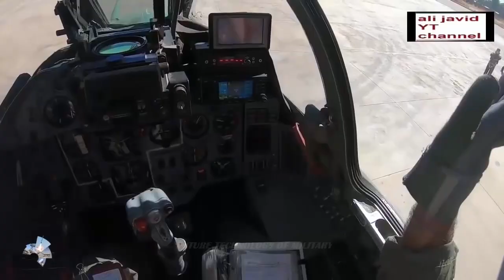Iran's Most Advanced Fighter Jets Shows Off Strength! Dropping 500-pound Smart and Precision Bombs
Flying at low altitude, Iran’s aircrafts practiced the bombardment technique, which features dropping a large number of bombs on enemy targets in an area with the aim of causing uniform destruction.

They also fired laser-guided, television-guided, radar-guided, and thermal missiles, as well as 500-pound (226-kg), smart and precision bombs.